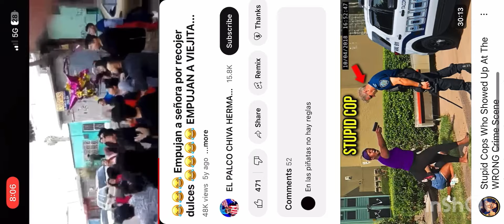Cuando te toca ni aunque te quites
Por meterse